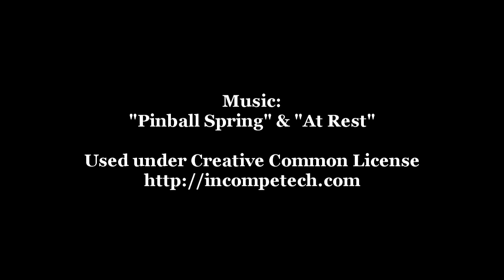CUTEST CHIHUAHUA POMERANIAN PUPPY EVER!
A day in the life of Artemis the Brave, the cutest puppy in the world. and yes, I have seen them all!